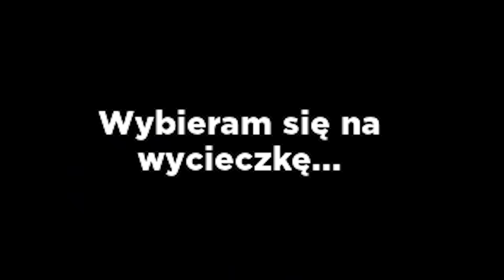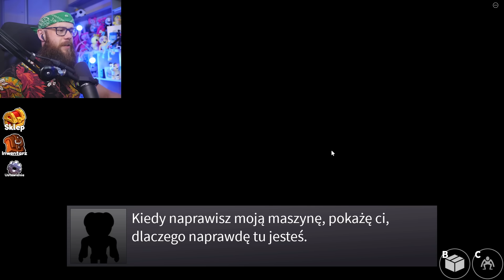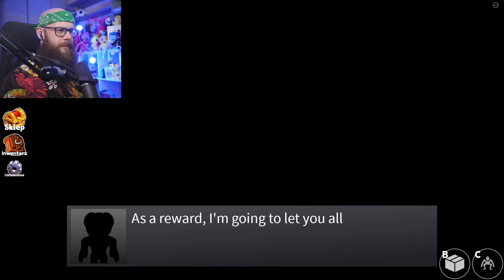Czy *TĘCZOWI PRZYJACIELE* Są "STRASZNI" w ROBLOX ?